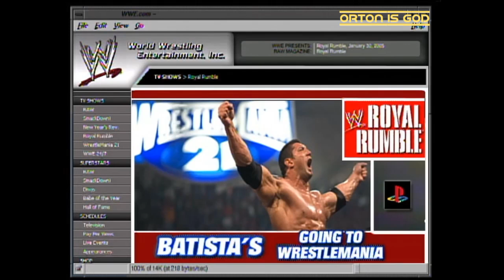Mark Jindrak Vs. Rey Mysterio | SmackDown! Feb 03, 2005